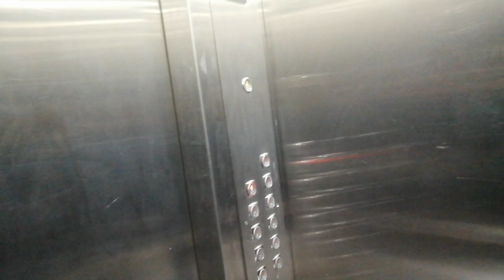shopping our breakfast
Nearest market